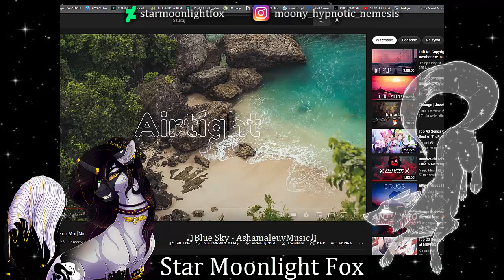[COL]❄️Where we belong❄️[Rainbow Speed x Hypnotic Nemesis]||【MLP SPEEDPAINT】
This lady in the right corner is Artemis. She's Moony's (Stfoxary Moonlight) pet qwq

A winter artwork in the middle of summer? Yes.

Collab with @rainbowspeedthekawaiiangel2185
She drew the background and I drew our characters and rendered colors and shading of everything qwq 💖

Art status & all the important information you can find here qvq
Before you ask - only commissions are open rn 🥰
I'm also doing things from the to do list~
Link in carrd.co in bio💗

Date:
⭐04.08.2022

⭐Characters⭐
Rainbow Speed belongs to @rainbowspeedthekawaiiangel2185
Hypnotic Nemesis belongs to me
⭐⭐⭐STAR MOONLIGHT FOX⭐⭐⭐

⭐⭐⭐RAINBOW SPEED THE KAWAII ANGEL⭐⭐⭐